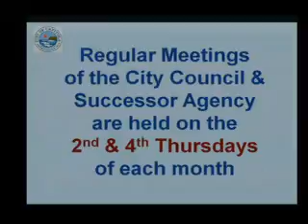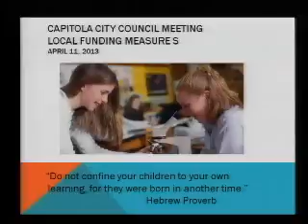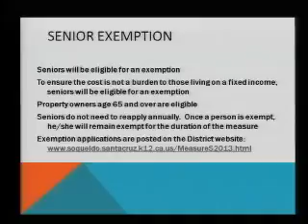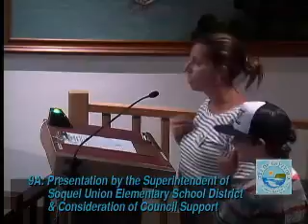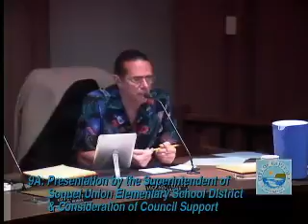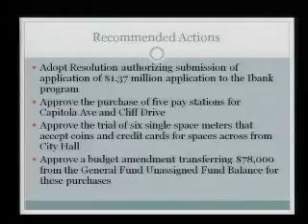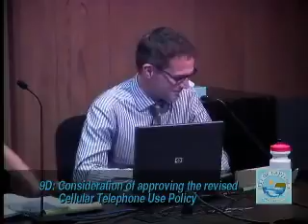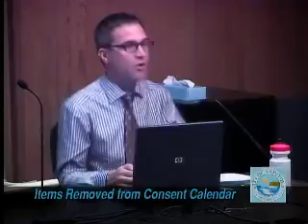Apr 11, 2013 City Council Regular Meeting